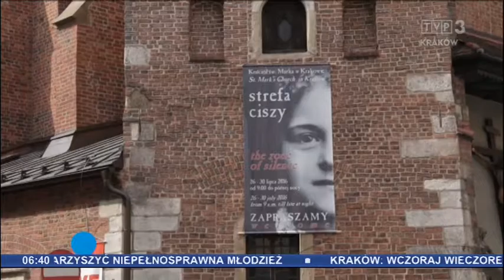TVP Krakow - 28 lipca 2016 - Strefa ciszy